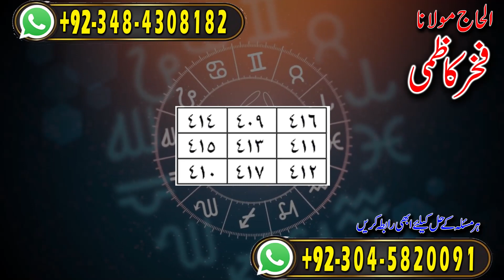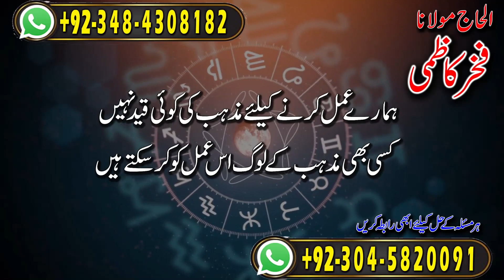Amil baba in Pakistan | Pasand ke Shadi ka Amal | Fakhar Kazmi